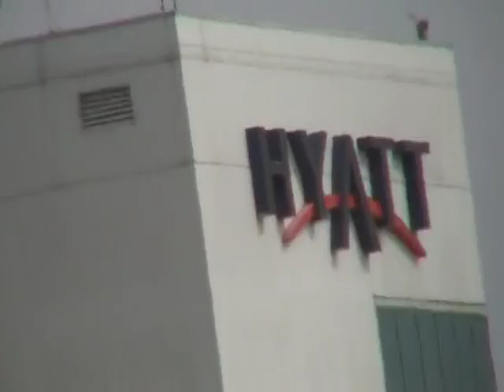Long beach jvc 10May2012 10